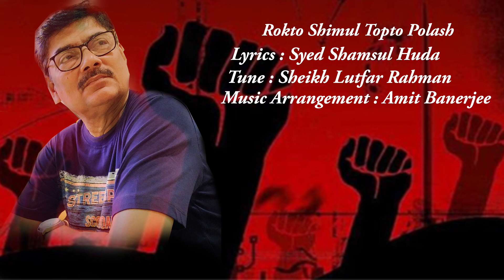Rokto Shimul Topto Polash | Amit Banerjee | Group Song | Syed Shamsul Huda | Sheikh Lutfar Rahman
Song - Rokto Shimul Topto Polash
Singer - Group Song
Lyrics - Syed Shamsul Huda
Tune - Sheikh Lutfar Rahman
Music Arrangement - Amit Banerjee